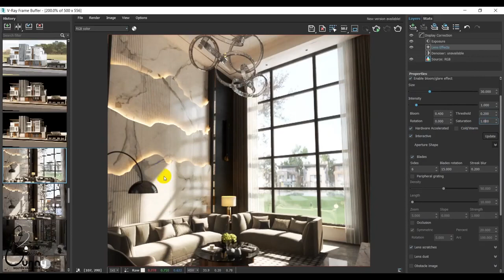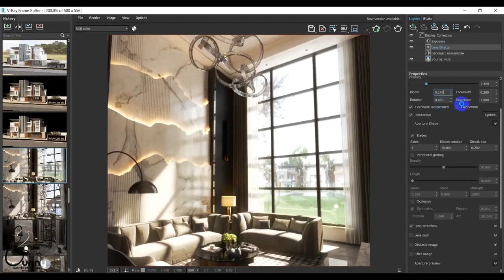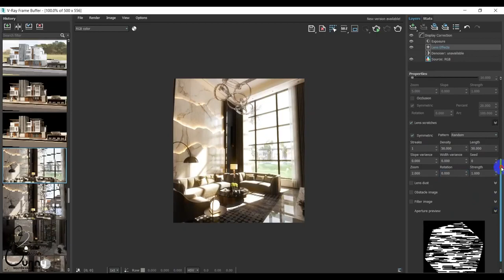Hiệu ứng bloom và glare vray 5 3dmax 2018 - Hiệu ứng lens effects vray 5 trong 3dmax 2018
ungdungvacuocsong Hướng dẫn Hiệu ứng bloom và glare vray 5 3dmax 2018 - Hiệu ứng lens effects vray 5 trong 3dmax 2018. Link thư viện tổng hợp miễn phí.